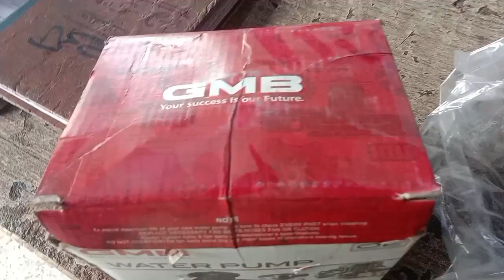Honda civic heat problem solve